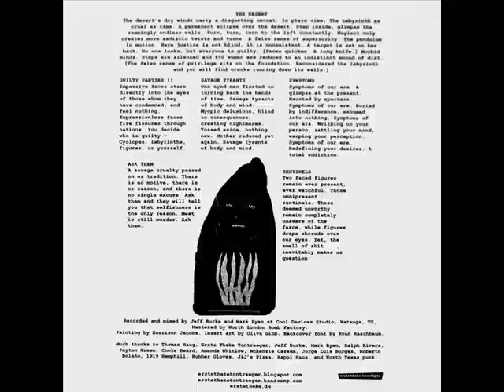Sin Motivo - El Desierto (Full Album)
Erste Theke Tonträger (2015)

1. Los Culpables II  00:00
2. Tiranos Salvajes  03:46
3. Síntomas 08:46
4. Pregúntales  14:12
5. Centinelas  16:12
6. El Desierto 19:59

SIN MOTIVO From Fort Worth, Texas.

Recorded and mixed by Mark Ryan and Jeff Burke at Cool Devices studio, Watauga TX.
Mastered by North London Bomb Factory.